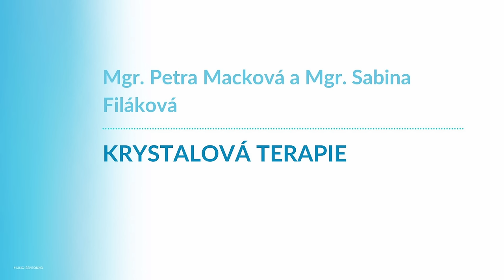Mgr. Petra Macková a Mgr. Sabina Filáková, Krystalová terapie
Propojujme se.
Terapie s hudbou a vůní na krystalovém lůžku.

Mgr. Petra Macková - dětská psycholožka

Mgr. Sabina Filáková - lektorka komunikačních, manažerských a seberozvojových seminářů

00:00 - Úvod
00:42 - Krystalové lůžko
02:14 - Aromaterapie
03:43 - Zkušenost
05:25 - Intuitivní procesy, Terapie
07:49 - Návrat ke kořenům
09:10 - Jsou měřitelné změny energie?
10:36 - Jak často chodit na lůžko?
13:31 - Hudba
14:31 - Zážitky z krystalového lůžka
18:13 - Vize
19:10 - Prožitkové karty, Terapie
24:09 - Kde sídlíme?
24:34 - Poděkování, Rozloučení

Moc děkujeme 🙏💙